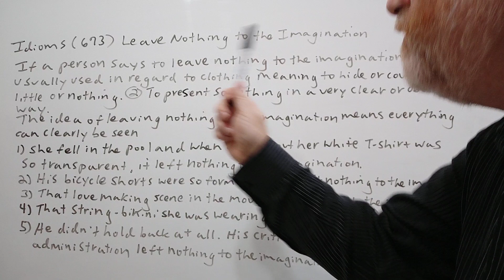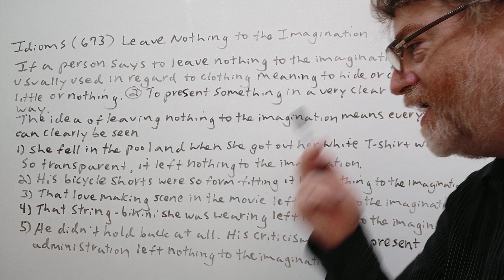Leave Nothing to the Imagination - Idioms (673) English Tutor Nick P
In this video, we will cover the meaning of this phrase, allude to its origin and give examples of it use.